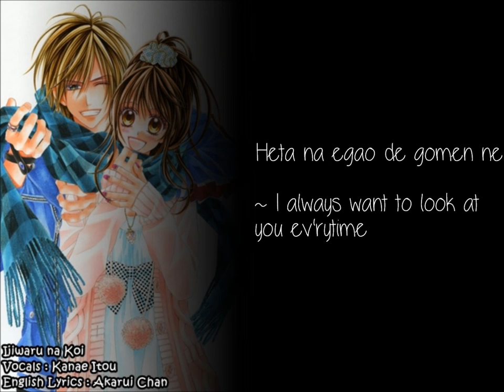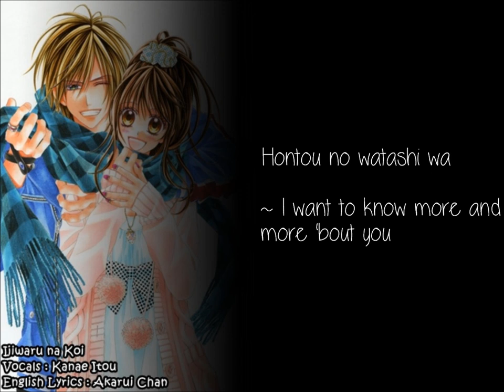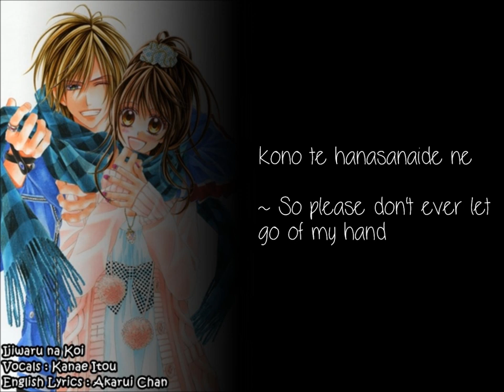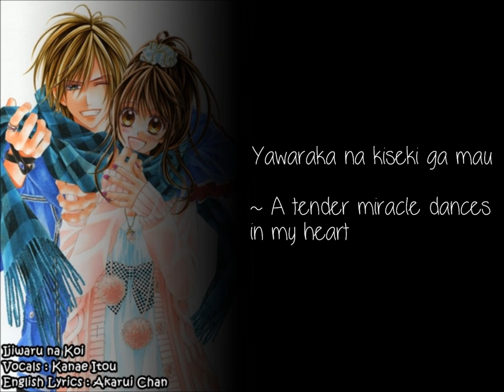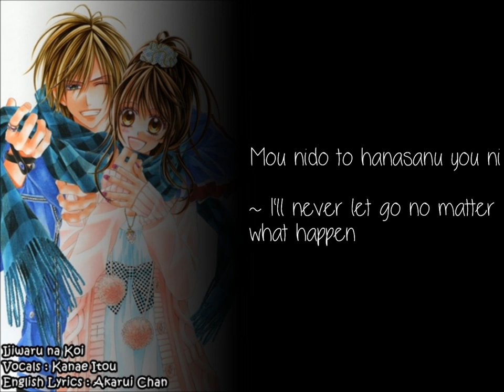Ijiwaru na Koi - Kanae Itou (Romaji and English Lyrics)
Honestly , I want to make the english cover because I'm in love with this song .w. But unfortunately , I couldn't find any instrumental of it .__." Ah , this is my last video before my exams Dx my final exams will start on Monday Dx after final exams , I'll be stuying for national exams Dx so, the next video will probably be in May. Eternal Love by Sugawara Sayuri (english cover) , Kimi ni Uso by Hatsune Miku (just lyrics) , or Perfect Smile by Mizuki Nana (just lyrics) ? Which one do you prefer ? :3 Feel free to use my lyrics , it's singable ! :3 But don't forget to give me a credit x3

Song title : Ijiwaru na Koi
Vocals : Kanae Itou
Anime : Kyou , Koi wo Hajimemasu (OVA 1 ending)
English lyrics : Myuzu Chan (previously known as Akarui Chan)

You're someone that's far better than me
It's like a dream that I have your love
I trembled when the first time our lips met
While conveying my feelings to you

I've found something that I really want
My unwav'ring heart only wants you
I always want to look at you ev'rytime
But I'm sorry that I show a weak smile

I want to know more and more 'bout you
I know it makes me seem really greedy , right ?
I don't know what should I do , because somehow now
I'm turning into a coward

This feeling that I have never had before
I'll never let go no matter what happen
Today , right now , our love begins
It will play like a melody in our hearts
I hate you , but love you so much too
I'm lost in this love
It's fine even if I get hurt by it
So please don't ever let go of my hand

Your sweet words and your gentle actions
Make my heart seems uncontrolable
We've gone through all these happiness and sadness
I'm sure that we'll always be together

It will be better if I give up
But I cannot stand to be apart from you
I realize that I always want to be with you
I wish our love is eternal

Distance between us started to disappear
A tender miracle dances in my heart
You hug me when I'm about to cry
You smile and give me will to protect that smile
You're the one who always give me strength
To face tomorrow
Without feeling scared or hesitated
It's painful if we're apart
My life will be incomplete without you